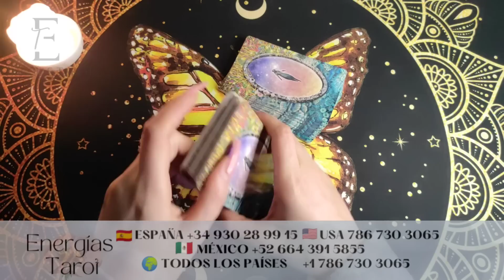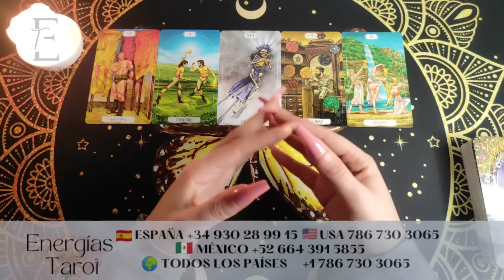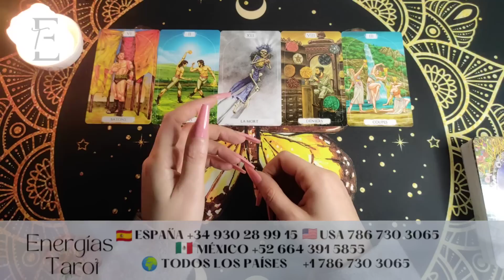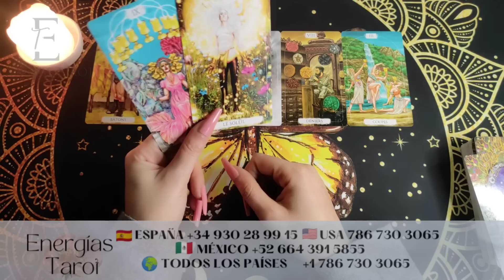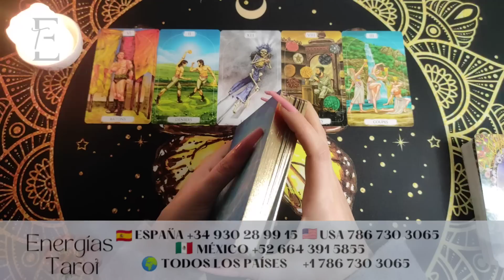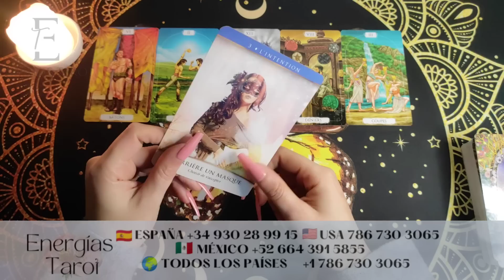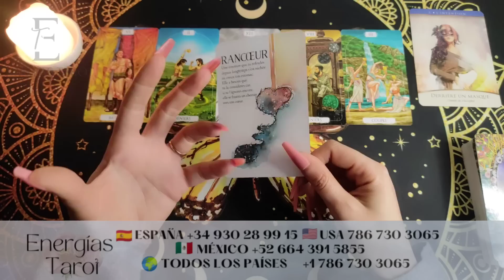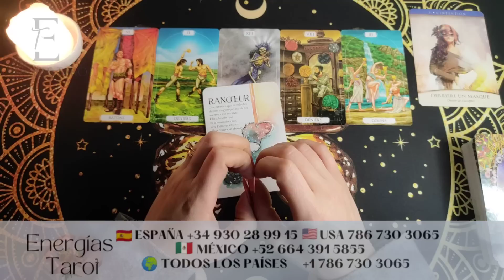💥Tauro | BOMBAZO🔥 TOCARÁ ALGO MUY PROFUNDO EN TI [ES TU MOMENTO] tauro abril 2023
Bienvenid@ a este tu canal Energías Tarot, me llamo Sara y es un placer para mí poder acompañarte en este día.